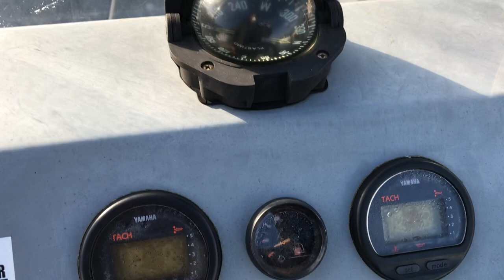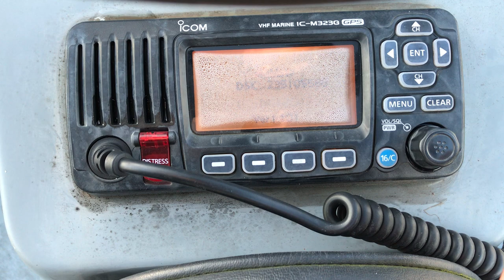RIBCRAFT 6.4 PROFESSIONAL TWIN YAMAHA OUTBOARDS - FOR SALE £9750 + vat